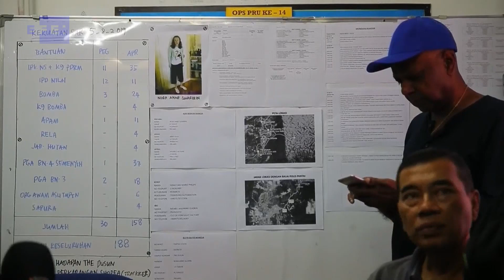Niña con discapacidad desaparecida en Malasia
Continúa la búsqueda de la menor franco-irlandesa con discapacidad, desaparecida el pasado domingo 4 de agosto en Seremban, Malasia.

La policía señaló este martes 6 de agosto que aún no hay evidencias de que la adolescente de 15 años de edad fue secuestrada, tal y como sospechan varios miembros de su familia y otros testigos.

La búsqueda se ha ampliado en la ciudad de Seremban, cerca del hotel donde se alojaba la menor. Su padre fue el primero en reportar su desaparición, desde la noche del sábado.